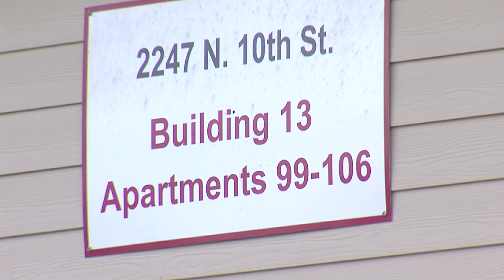I.C.Y.M.I | Two families without a home following fire at Beaumont apartment complex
An accidental fire left tow families without a home, a motorcycle driver is recovering following a wreck on Interstate 10 and more.